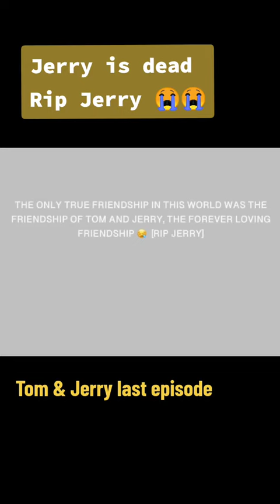sorry Tom and Jerry wanka xumey in ad baqtido